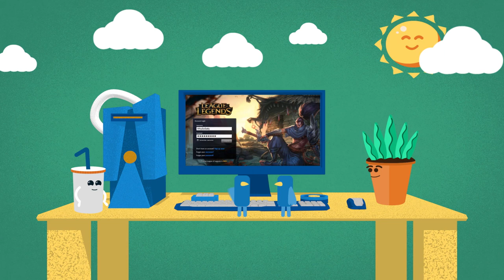What Happens When I Press Q | Riot Games Player Support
To get more tech help, tools, and info, visit support.riotgames.com
Whenever you do anything in League, a miraculous technological journey begins where everything can go horribly wrong.  Professor Milk and Riot Player Support present the story of what happens when you press Q.